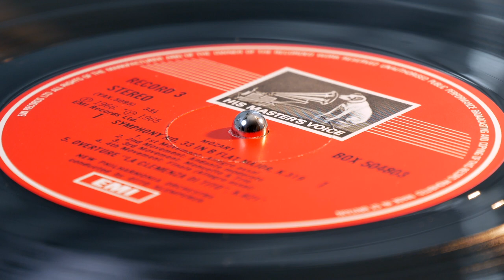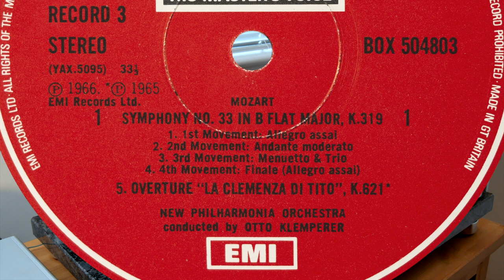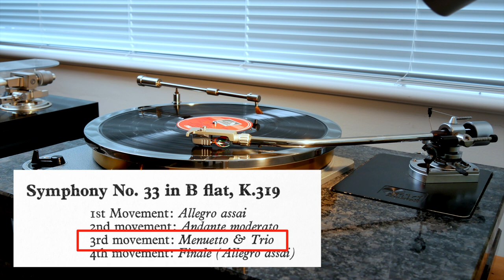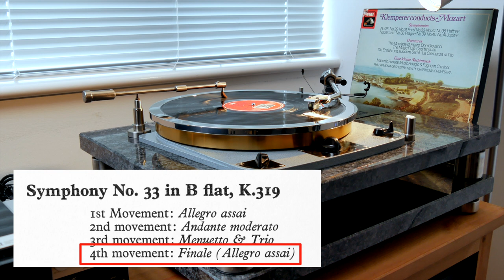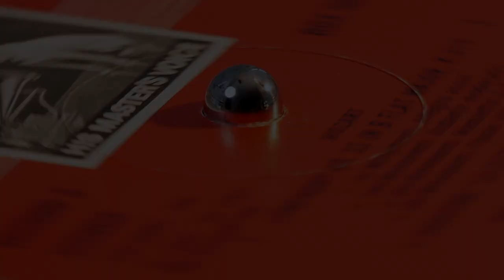Mozart - Symphony No.33 (Klemperer) (vinyl: Goldring Ethos, Graham Slee Accession, CTC Classic 301)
Otto Klemperer conducts the New Philharmonia Orchestra
HMV SLS 5048 (p) 1976, reissue from
Columbia SAX 5256 (p) 1966

00:00 intro
1. Allegro assai (0:11)
2. Andante moderato (7:52)
3. Menuetto and trio (13:40)
4. Finale (Allegro assai) (16:34)